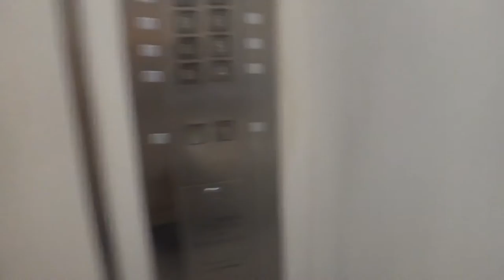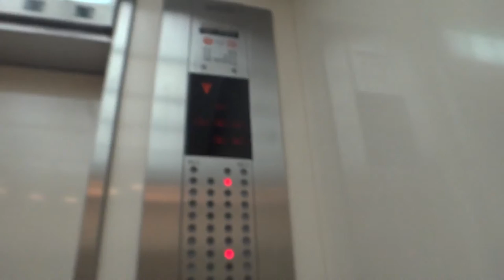Round 4-4: Elevators Of The Year 2015